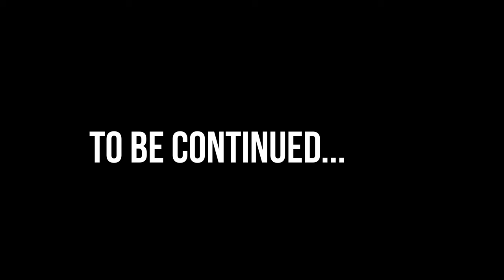Building new LANDING GEAR for the Abandoned airplane.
paign=oshpromo-jonasmarcinko

After bending the landing gear on the ultralight airbike I needed to build new gear, I decided on bush airplane style gear. I show how I build the new landing gear in this video.

Sign up for a free account to listen for yourself

Cool camera dolly thingy

fuel bag

Camera Mounting hardware -- This is a need.

Ground radio: